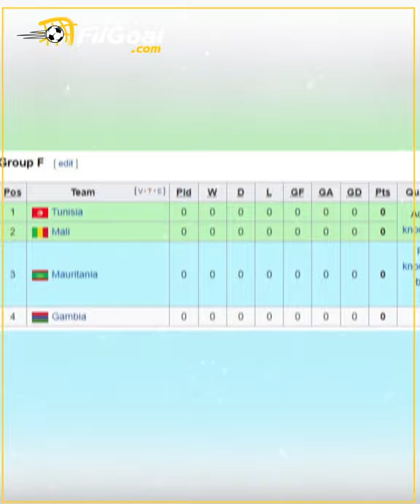توم سينتفيت مدرب جامبيا الذي درب في 20 دولة يقود جامبيا في كأس الأمم الإفريقية